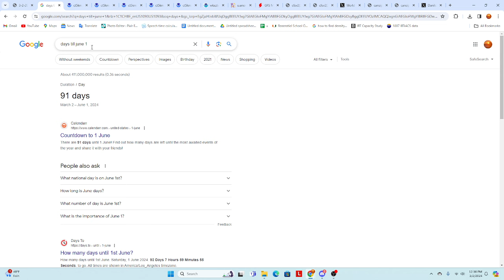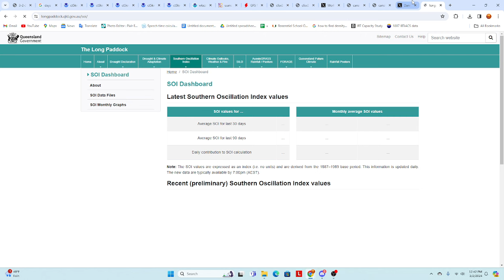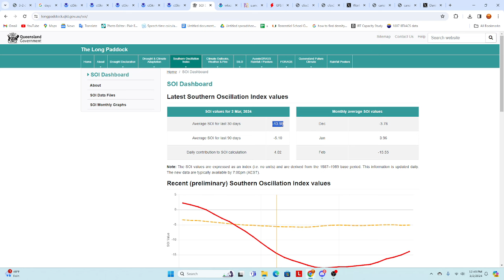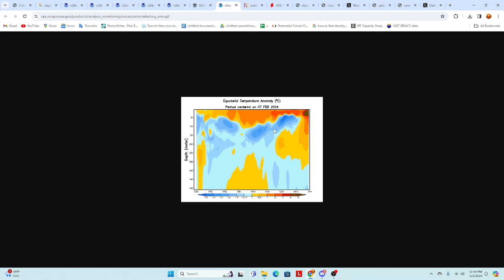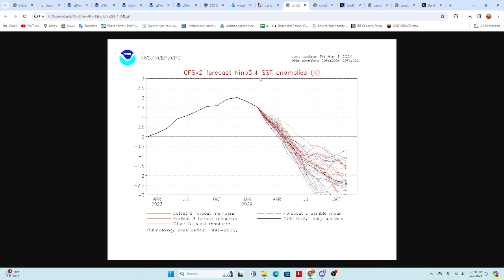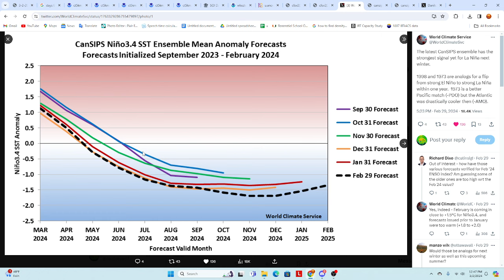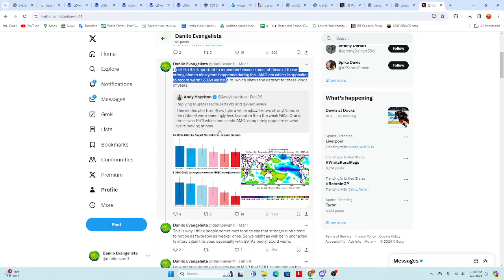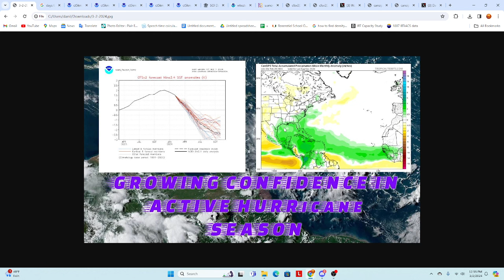Growing Confidence in Signals For Active Hurricane Season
This weeks video we take a lot at growing confidence in signals suggesting a potentially active hurricane season.